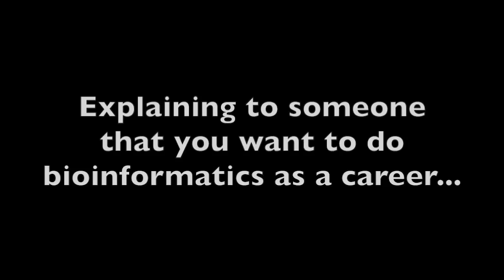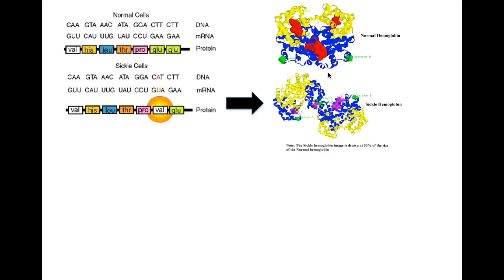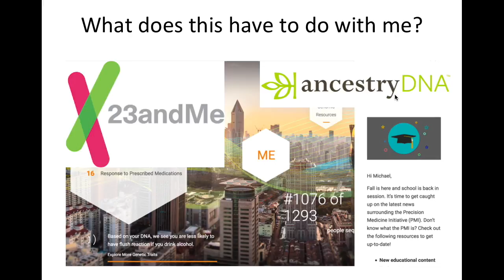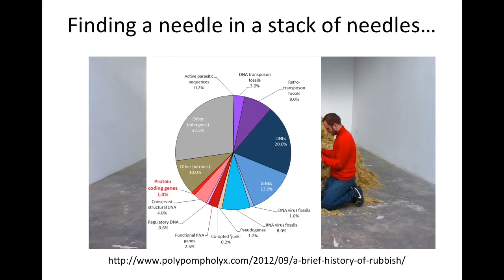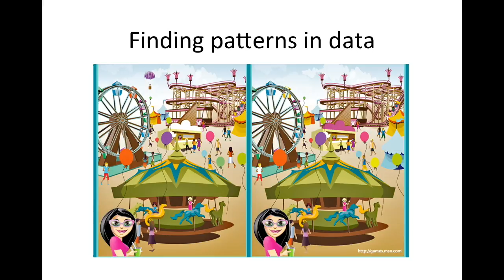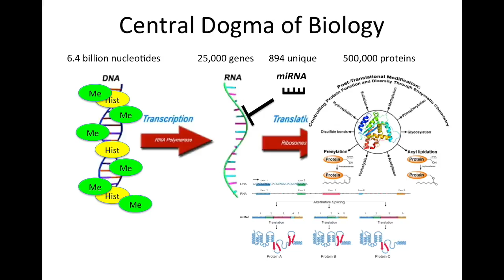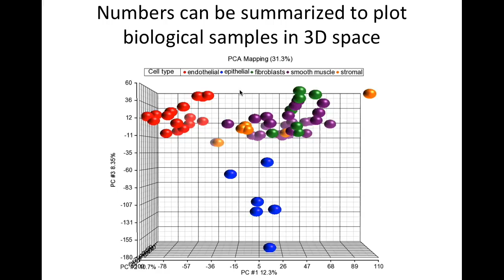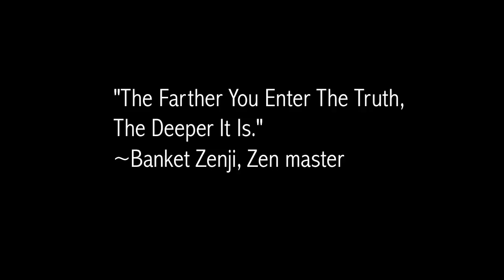What does your DNA have to say?: An intro to bioinformatics for middle school students (unedited)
A lecture on bioinformatics given to 8th grade science students at Cimarron Middle School, Parker CO on March 16, 2017. This version includes copyright material previously not available in the original post. Thank you Bill Huber, science teacher from Team Mustang, for inviting me to talk to your classes.